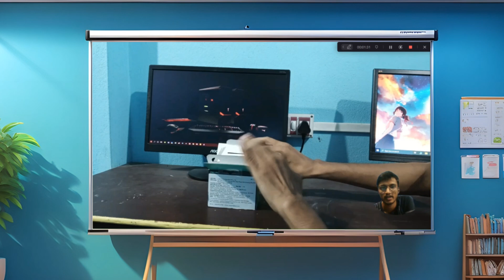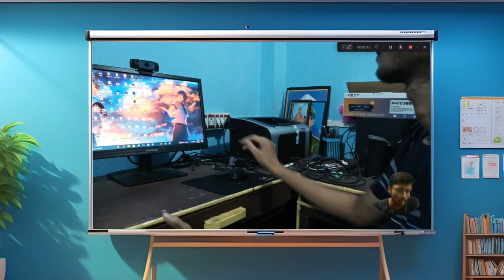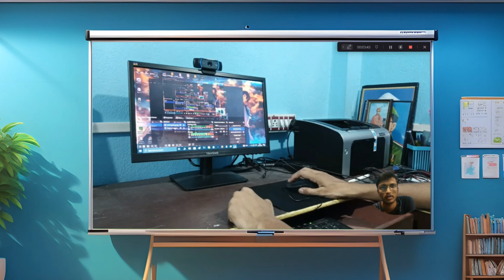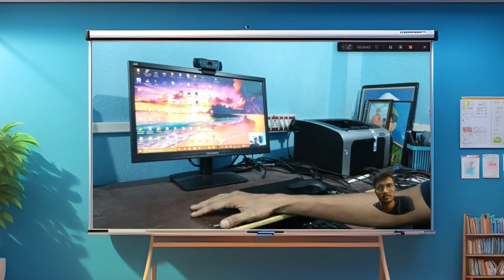Logitech C920 HD Pro Webcam - 1080p, 30FPS - Dual Microphones, Autofocus, Computer or Laptop - Black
Video : Logitech C920 HD Pro Webcam - 1080p, 30FPS - Dual Microphones, Autofocus, Computer or Laptop - Black

Logitech Webcam Unboxing and Review.
Logitech C920 HD Pro Webcam - 1080p, Optical, Full HD Streaming Camera for Widescreen Video Calling and Recording, Dual Microphones, Autofocus, Compatible with PC - Desktop Computer or Laptop - Black.
Features:-
1. Full HD 1080P Video Calls
2. HD Autofocus & Light Correction
3. Stereo Audio with Dual Mic
This is not paid promotional video.

1) Make a strong impression in your video conference calls with Logitech C920, featuring a diagonal, fixed 78-degree field of view to frame you and your space in full HD at 1080p/30fps or 720p/30fps.

2) Two microphones capture more realistic sound from a broader range of angles so your voice comes through sounding natural and clear in conference calls, zoom meetings. video recordings and more.

3) Unleash your creativity with Logitech's Capture app, allowing you to easily create, record, and customize settings with a suite of features to fully edit. customize your videos and streams.

4) Use C920 HD Pro Webcam even in dim lighting thanks to Logitech RightLight 2 technology. adjusts to your lighting conditions, producing bright, contrasted images.

5) The full HD five-element glass lens and premium autofocus capture razor-sharp, clear video image in consistent high definition during conference calls on Zoom, Skype.

Tags-
logitechc920hdprowebcam-1080p
logitechc920hdprowebcamvsc922
logitechc920hdprowebcamunboxing
logitechc920hdprowebcamsettings
logitechc920hdprowebcaminstall
logitechc920hdprowebcamstreaming
logitechc920hdprowebcammic
logitechc920hdprowebcamtest
logitechc920hdprowebcamgreenscreen
logitechc920hdprowebcammicrophone
logitechc920hdprowebcamobs